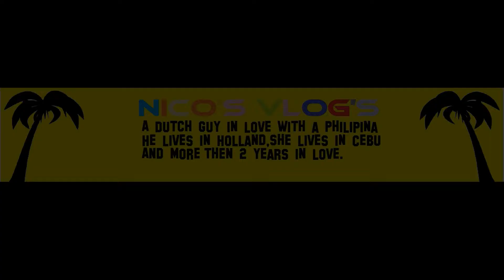Making Dutch salad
Poormans Gear i use:
Video and stills
FullHD (30Fps)                   :Nikon S6500
FullHD (60Fps) Optional 4K(15Fps):Akosa Brave 4
AeroQuest Minidrone

Mounts:
Simple tripot
Zyiun Smooth Q electronic 3 axis Gimbal

Editing:
Windows 10 X64
X99 platform with Intel I7 6core CPU
8 Gb 2400Mhz ram
250 Gb SDD Samsung 970 EVO M2 Boot HD(W10)
2x500 Gb SATA Hardrives
Total space 1,25 Tb
Video(VGA) MSI Hawk,HD 6870 1 Gb

Monitor:
Benq FullHD 24"
Keyboard Logitech G11
Mouse noname device

Software:
Main editing Movavi video suite plus
Videoplayer VLC(Videolan)
Files organizer 2xExplorer(Norton style)

Video streaming(live chat):
XSplit Broadcaster
Main cam strean Brave 4 FullHD
Second Stream Trust webcam lowRes

For help to let Elvie come to vacation to me,Becoz im poor sadley.